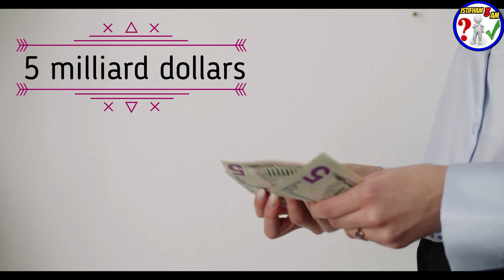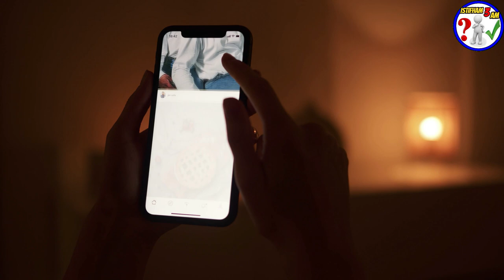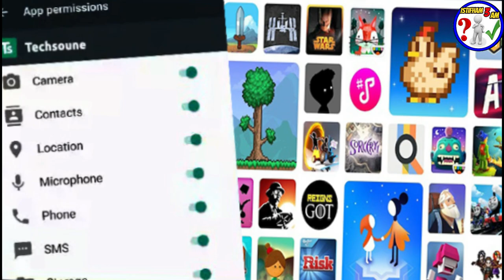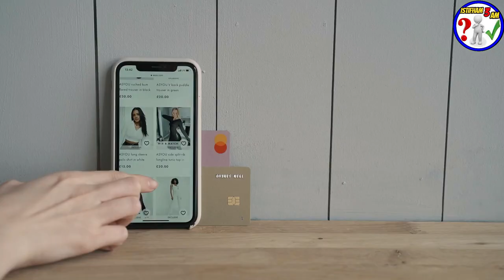إنتبه! فيسبوك يتجسس عليك ويري ما تفعله ويعرف عنك كل شئ حرفياً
هل الفيس بوك يتجسس علينا أم لا ؟
في الآونة الأخيرة تم اكتشاف أن الشبكة الاجتماعية العملاقة الفيس بوك يستخدم تطبيقه على الهواتف الذكية بكافة أنواعها لجمع بيانات ومعلومات عن المستخدمين ومعرفة ما هي المواقع والتطبيقات الأكثر استخداما لديهم .
رابط المحتوى المجاني :
عرض Creativefabrica 1$ عاد من جديد ❤️❤️🌹🌹
- للاشتراك في موقع Bookbolt والحصول على خصم %20